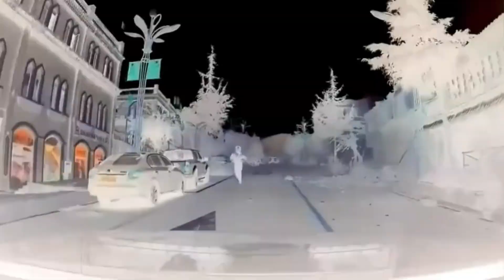Earthquake on the brink of a tsunami! News earthquake today in Mexico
This earthquake is of great interest and the main question is whether a tsunami will follow.
News about natural disasters every day. June 19. Direct live news about bad weather. The pain of the Earth will cleanse the Planet of humanity. In the world for a day about the harsh nature.

An earthquake of magnitude 6.6 was recorded in Baja California Sur.
It was recommended to be vigilant with boats, as well as with the coastal population due to the possible presence of currents at the entrance to ports near the epicenter.
The earthquake occurred at 15.00 at a distance of 122 km from San José del Cabo and had a depth of 5 km.
According to the US Geological Survey, there are no tsunami effects in the area.

The channel lists natural disasters such as:
1) emergency geological situations: earthquake, volcanic eruption, mudflow, landslide, collapse, avalanche;
2) Hydrological emergencies: flood, tsunami, limnological catastrophe, floods, flooding;
3) Fires: forest fire, peat fire, glass fire, forest fire;
4) Extreme meteorological situations: Tornado, Cyclone, Snowstorm, Hail, Drought, Hail, Hurricane, Storm, Thunderstorm, Typhoon, Storm, Lightning.